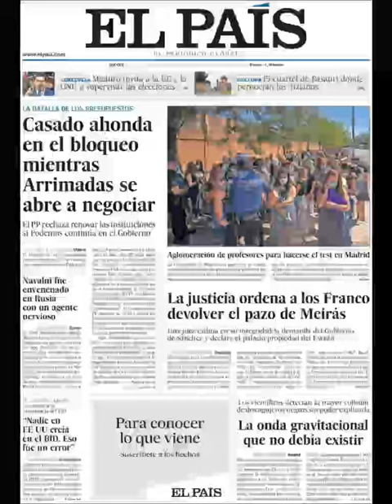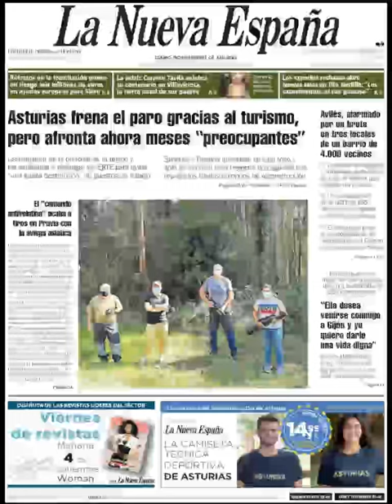Noticias Jueves 3 Agosto 2020 Principales Titulares Portadas Diarios Periódicos España Spain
Principales Titulares de Noticias en Portadas Diarios Periódicos Españoles del Jueves 3 de Agosto de 2020 ¿Que le Parecio este día? PoliticaFuera PoliticosFuera CorrupcionFuera Noticieos Fútbol CR7 Deportes Messi Barça Agosto Verano2020 Verano Noticias SaldremosJuntos SaldremosAdelante QuédateEnCasa YoMeQuedoEnCasa EsteVirusLoParamosUnidos